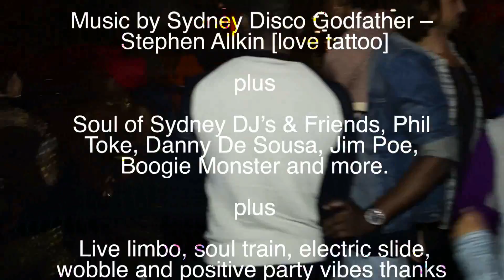SOUL OF SYDNEY: VIVID 2015 feat. The Public Opinion Afro Orchestra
SOUL OF SYDNEY: Vivid Highlights feat. The Public Opinion Afro Orchestra